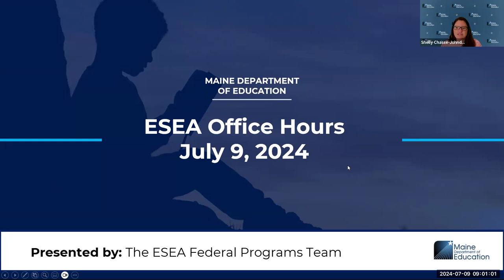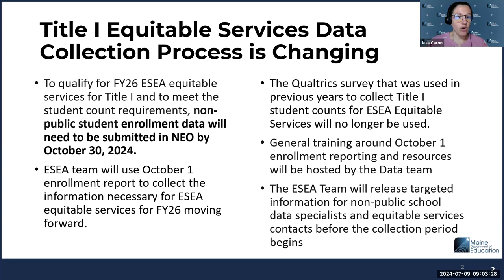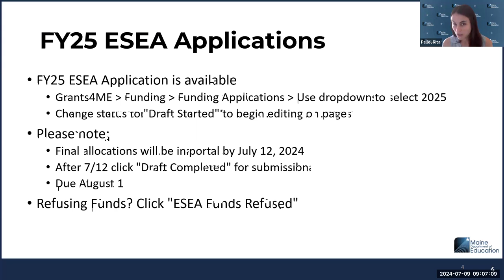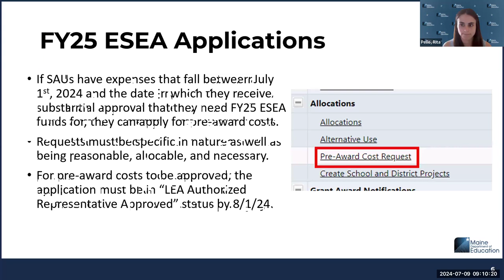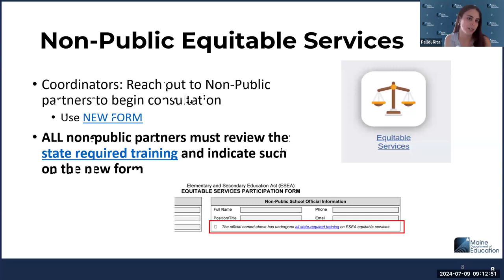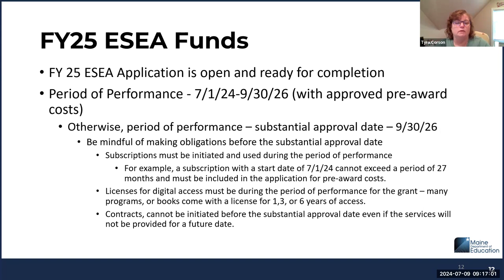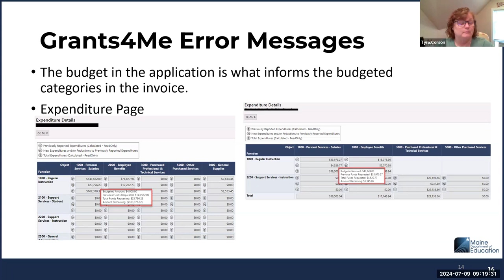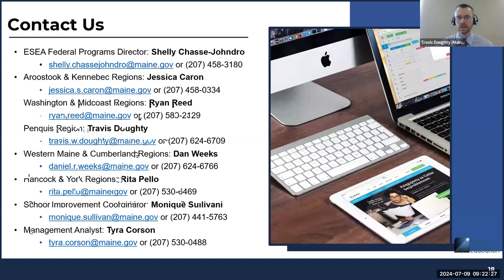ESEA Office Hours (7/2024)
The ESEA Federal Programs Team shared timely updates concerning changes to the Title I Non-Public Equitable Services data collection process, the FY25 ESEA Consolidated Application, the Tydings Amendment Waiver request, and the Non-Public Consultation Process, etc. In addition, Tyra Corson shared some fiscal reminders concerning FY25 ESEA funds, Pre-Award costs, Invoicing, and Grants4ME errors.